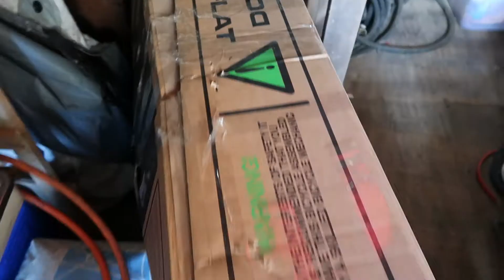Travelling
Next stop Milano